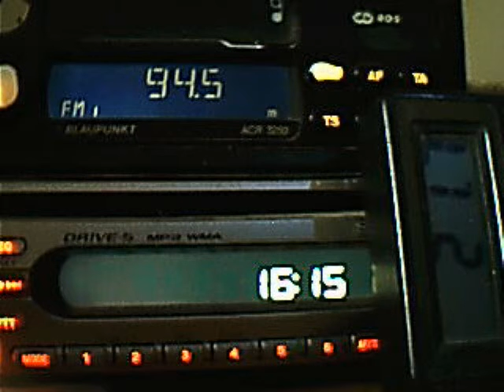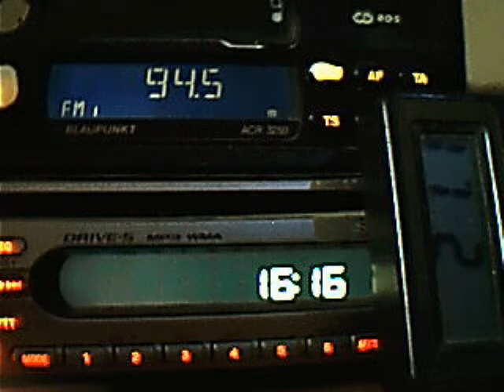reception troposcatters trt1 demirkoy on january 2012